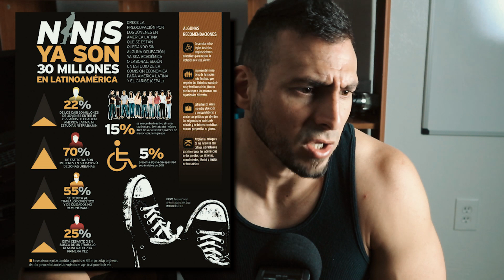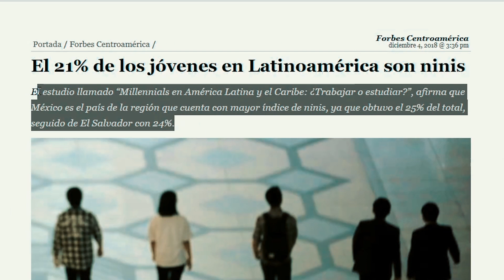EL REAL MADRID, LA MALA SUERTE Y LA MADRE DE LOS TOMATES